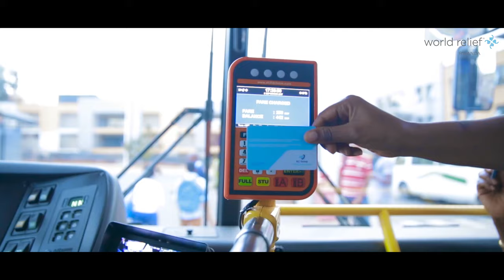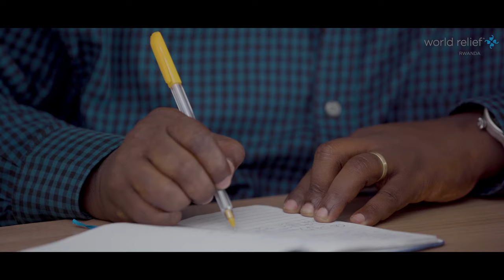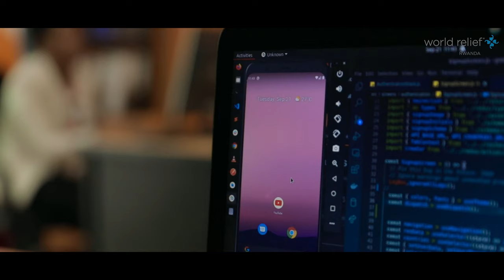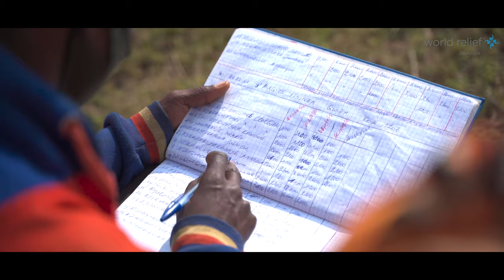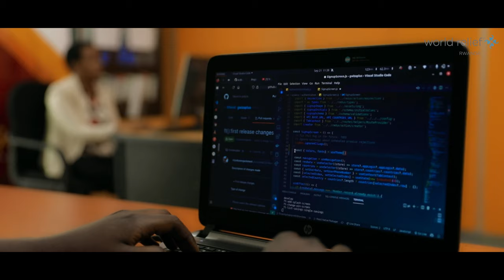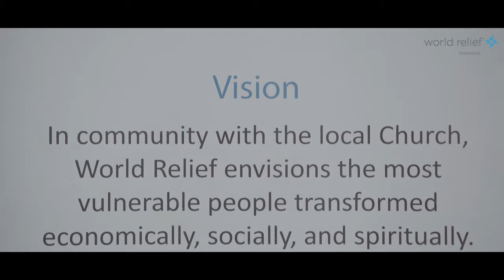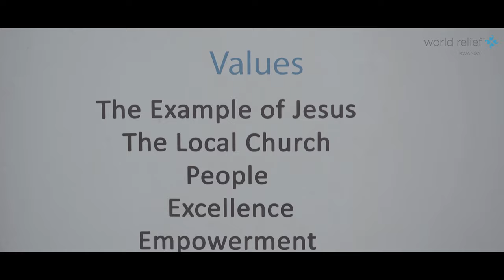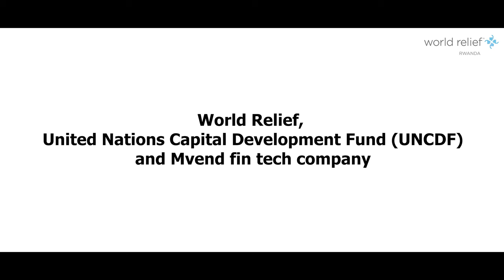World Relief Rwanda - Digital Saving Group Documentary